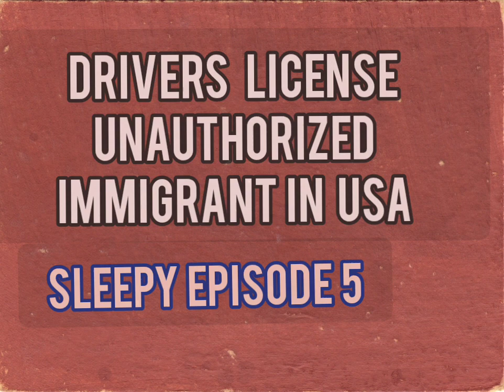19 STATES IN USA THAT OFFER DRIVERS LICENSE TO UNAUTHORIZED IMMIGRANTS